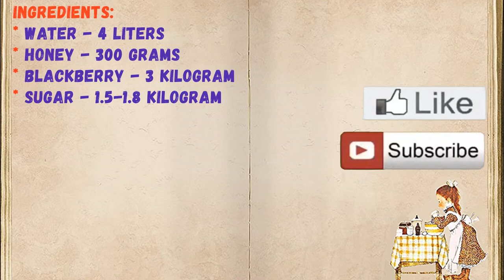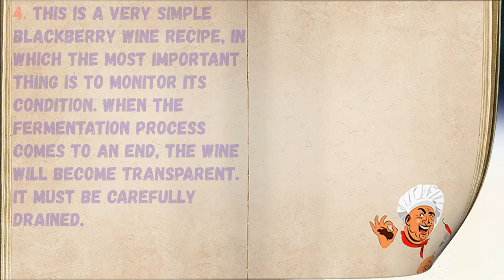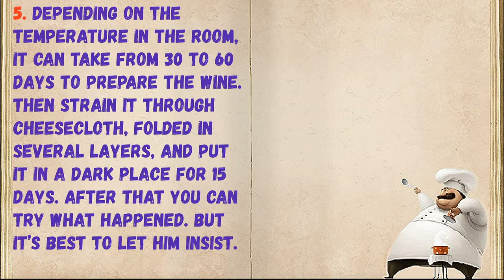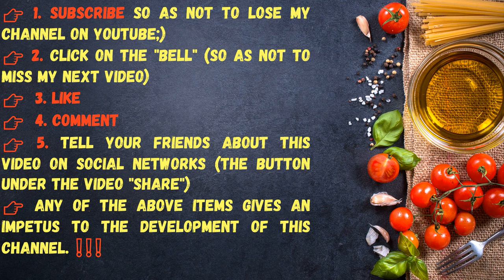Blackberry Wine / Book of recipes / Bon Appetit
✅ Blackberry Wine 👇

Ingredients:
* Water - 4 Liters
* Honey - 300 grams
* Blackberry - 3 Kilogram
* Sugar - 1.5-1.8 Kilogram

👉 Step by step cooking 👇

1. Wash the ripe blackberry berries under running water and sort. Remove the ponytails, dry a little.

2. Berries should be put in a deep (preferably glass) dish and mashed. To do this, you can use a pusher for mashed potatoes, or you can just stretch your hands, for example. Berries need to pour about 3 liters of water. Cover the container with gauze and leave for 3-4 days. During this time, the berries will begin to ferment.

3. Combine the rest of the water with sugar and honey and heat a little to completely dissolve the sugar. Cool the syrup. Drain the berries and pour the sweet syrup into the must. Pour into glass bottles, cover with special lids, and leave to roam for at least 1 month.

4. This is a very simple blackberry wine recipe, in which the most important thing is to monitor its condition. When the fermentation process comes to an end, the wine will become transparent. It must be carefully drained.

5. Depending on the temperature in the room, it can take from 30 to 60 days to prepare the wine. Then strain it through cheesecloth, folded in several layers, and put it in a dark place for 15 days. After that you can try what happened. But it’s best to let him insist.